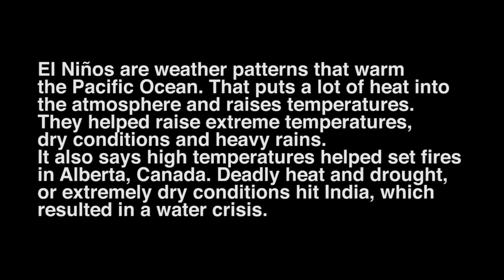シャドーイング100本ノック！ #09 [初級] -Shadowing lesson